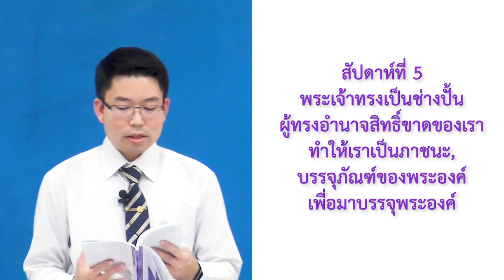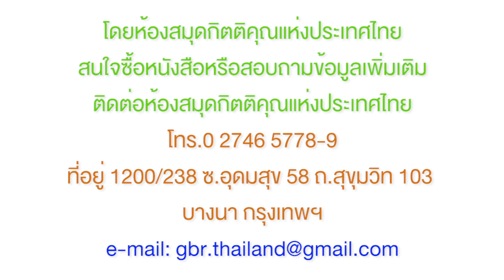05_พระเจ้าทรงเป็นช่างปั้นผู้ทรงอำนาจสิทธิ์ขาดของเรา ทำให้เราเป็นภาชนะ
พระคำเพื่อการฟื้นฟูยามเช้า[10 SEP 2020]
สรุปรวบยอดหนังสือยิระมะยาและบทเพลงร้องทุกข์ของยิระมะยา (1)
พระเจ้าทรงเป็นช่างปั้นผู้ทรงอำนาจสิทธิ์ขาดของเราทำให้เราเป็นภาชนะ, บรรจุภัณฑ์ของพระองค์เพื่อมาบรรจุพระองค์